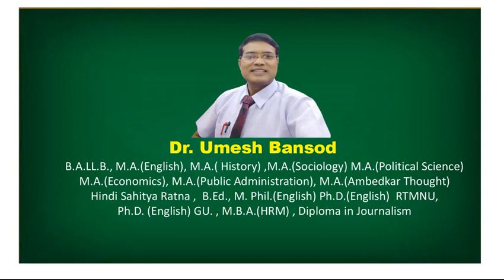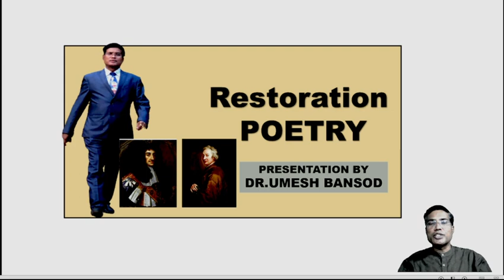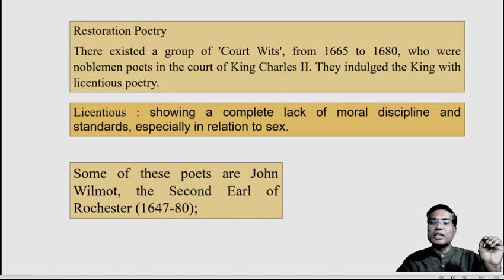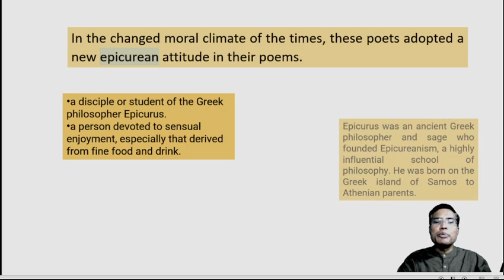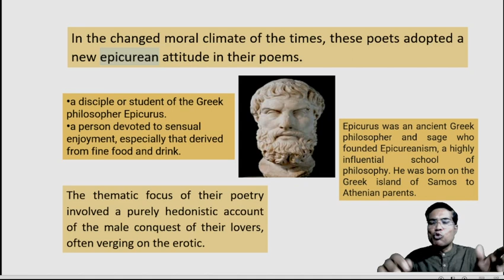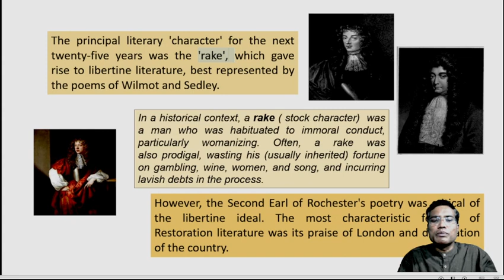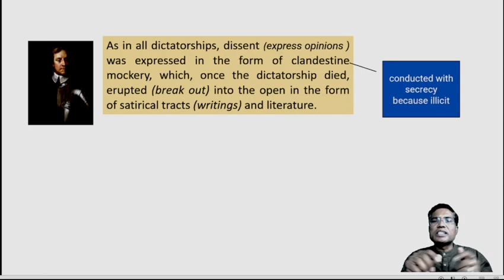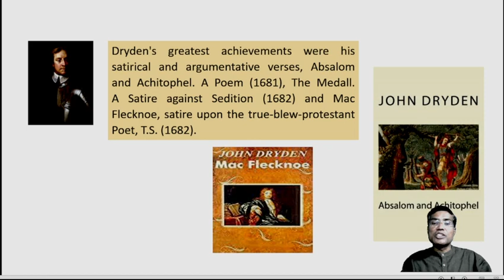Restoration Poetry -A Lecture by Dr.Umesh Bansod